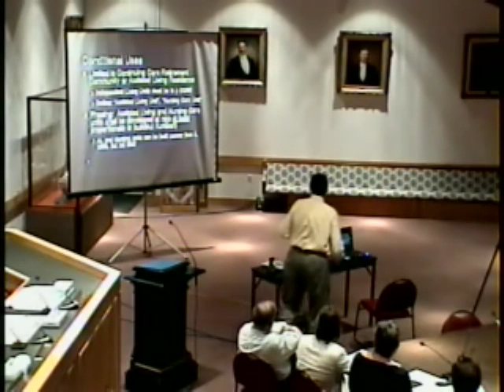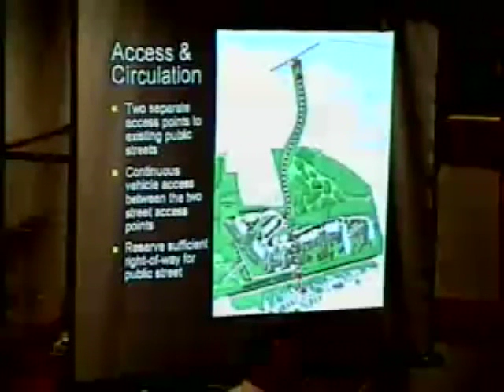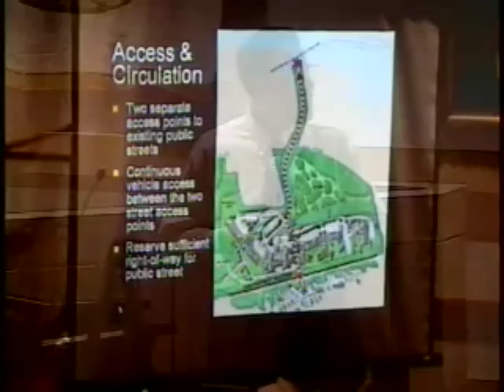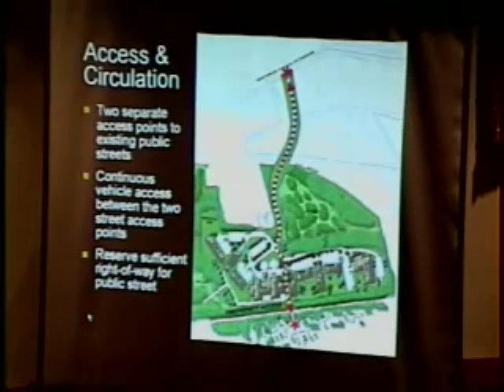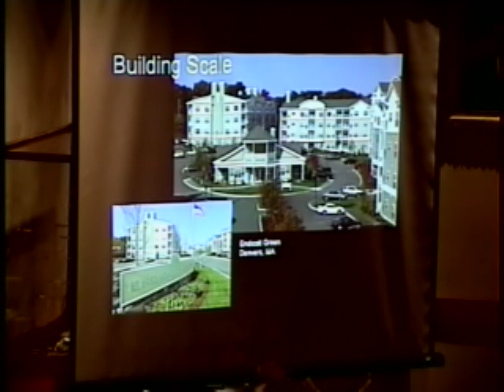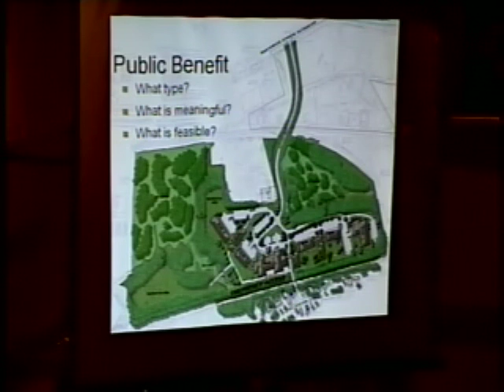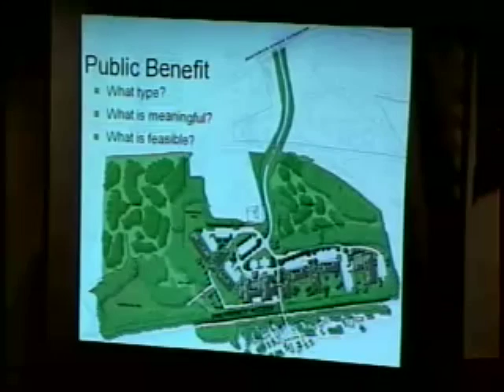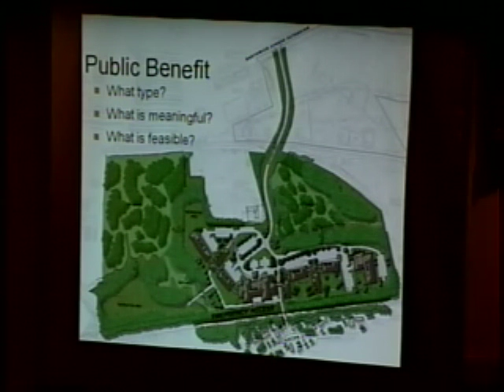Planning Board 05.14.2009